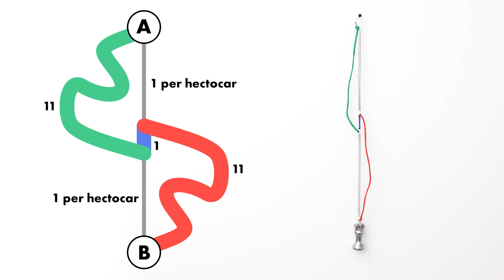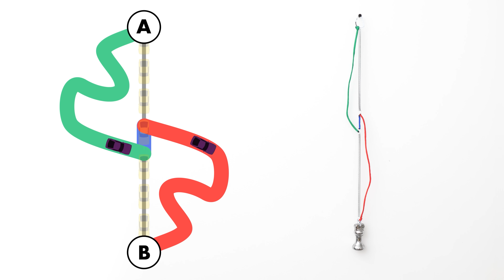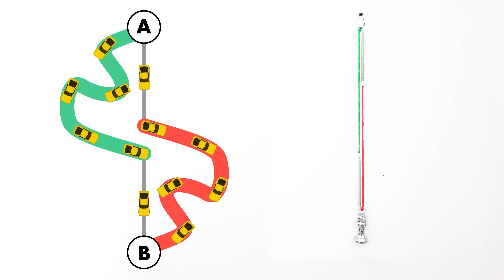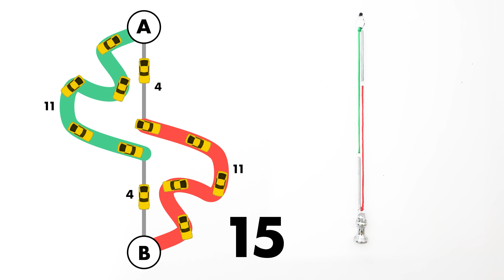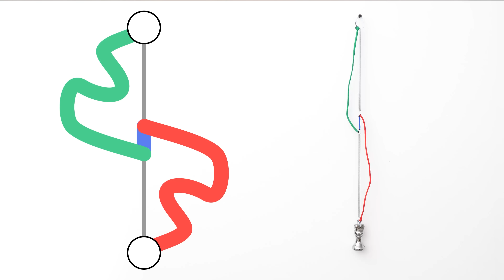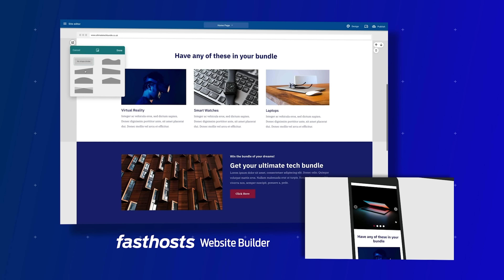The Spring Paradox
Win your Ultimate Work From Home Setup by entering Fasthosts’ Techie Test

So it turns out Up and Atom made a video about this a while ago Thanks for bringing that to my attention commenters! I've just watched it and it's really good! The whole channel is fantastic actually. Check it out!

This spring paradox is actually an analogy for Braess's Paradox which is about traffic. The surprising behaviour of the springs when the blue rope is cut is just like how journey times can actually go down when you close a major road, even with the same number of journeys being made.

just like these amazing people:

Will Ackerly
Matthew Cocke
Joel Van der loo
Glenn Watson
Doug Peterson
Paul Warelis
John Zelinka
Alnitak
Grant Hay
Heather Liu
Marshall Fitzpatrik
Damien Szerszinski
Lukas Biewalk
JJ Masson